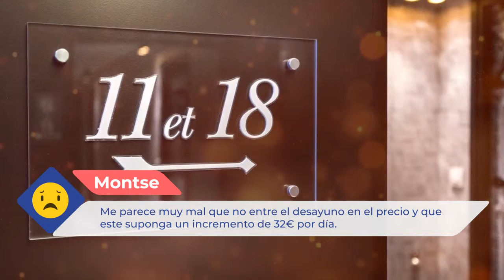Hotel L’Antoine 4 ⭐⭐⭐⭐ |Comentarios de clientes. Opiniones reales. París, Francia